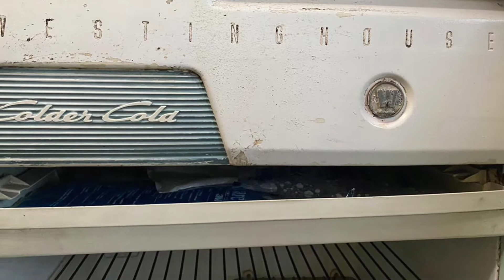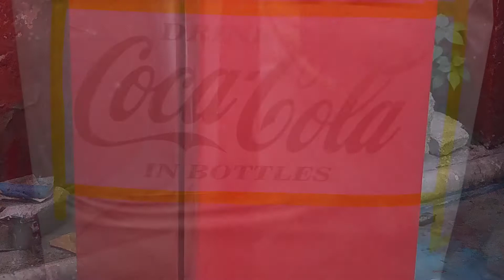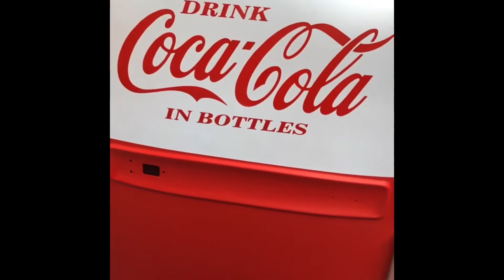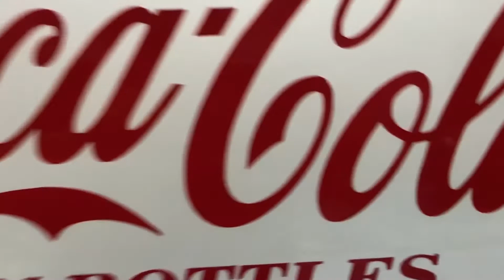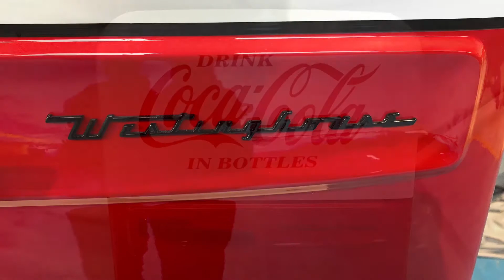Westinghouse Refrigerator CocaCola